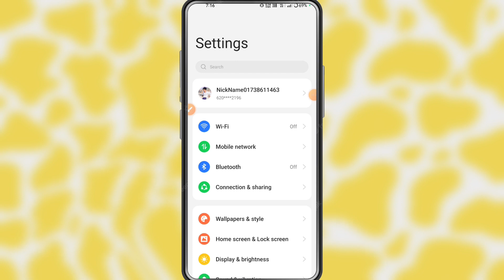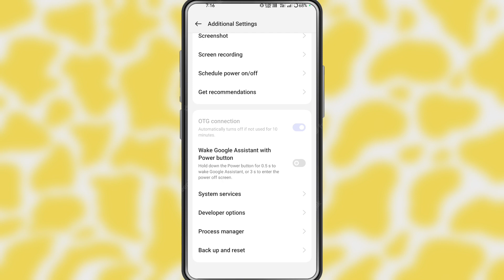Vivo t2x 5g switch off kaise kare/How to Power off Vivo t2x 5g/ switch off kaise kare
Vivo t2x 5g switch off kaise kare/How to Power off Vivo t2x 5g/switch off